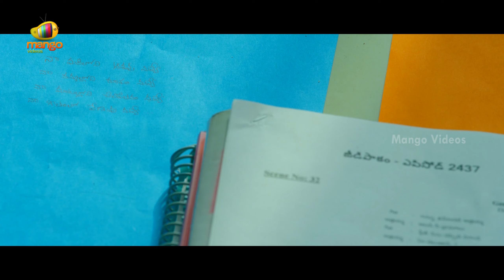Punarnavi Bhupalam Ee Cinema Superhit Guarantee Latest Telugu Movie HD | New Telugu Movies | Part 6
Punarnavi Bhupalam Ee Cinema Superhit Guarantee Latest Telugu Movie HD, Part 6 on Mango Videos. Ee Cinema Superhit Guarantee Telugu Movie ft. Punarnavi Bhupalam, HH Mahadev, Aishwarya Addala and Sri Sri. Directed by Chendu M and Produced by PS Surya Teja Reddy. Presented by PS Trilok Reddy. Music Composed by Vamsi MaruthiRaja.

Happy Watching!